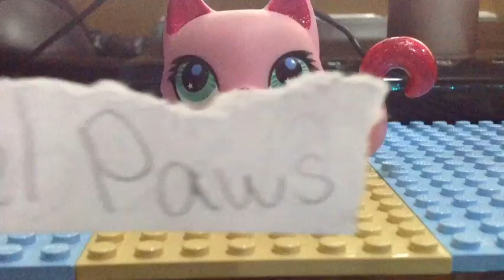Lps popular trailer (credit to sophiegtv ) might not do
3 pets were friends 2 pets were sisters and 1 was an only child but they were great friends but when they grew up Kristel saw silver and Claira she thought that they were saying bad things about her,but hat she didn't know was some mean pets behind her back talking loudly about saying bad things to her that she didn't hear what her friends were saying so she turned mean without her ex friends to know about it